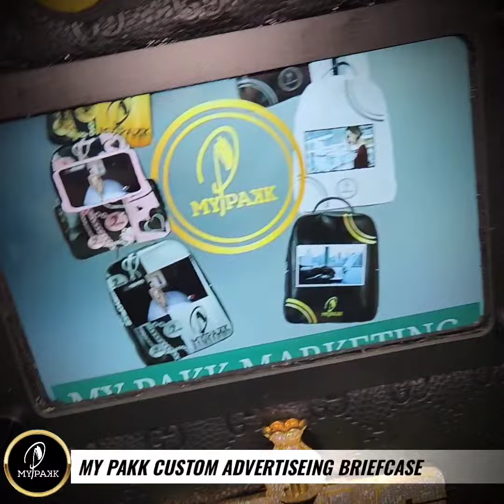GAME OVER THE NEWEST TRENDING WAY TO PROMOTE ADVERTISE YOUR BRAND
dm to order on ig @mypakkmarketing custom backpacks briefcase  vest purses and much more